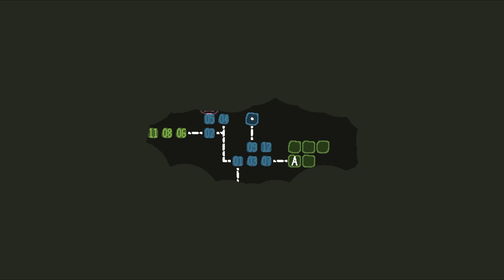Czy Baba MA RACJĘ? 🍃 BABA IS YOU #9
Halo halo? Czy mózg działa czy już nie?

Baba Is You PL po polsku